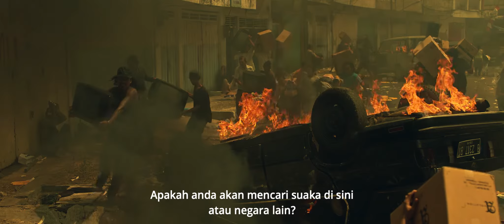Trailer!! Susi Susanti: Love All - Serentak di bioskop 24 Oktober 2019!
Menjelang Hari Sumpah Pemuda, ada film bagus yang WAJIB kalian tonton nih guys!! Susi Susanti: Love All akan tayang serentak pada 24 Oktober 2019!!

PB Jaya Raya, telah melahirkan para juara dunia, salah satunya Susi Susanti.

Semangat, pengorbanan, dan rasa cinta tanah air yang dimiliki Susi Susanti, diangkat dalam layar lebar berjudul "Susi Susanti: Love All" 👏🏼👏🏼👏🏼

Film ini menceritakan proses perjuangan untuk menjadi atlet bulutangkis, kisah cinta, dan konflik karier dari Susi Susanti.

Nah, pada film ini, Bapak Ir. Ciputra bertindak sebagai Honorary Executive Produser, sehingga film ini diprediksi akan menjadi serbuan masyarakat pencinta bulutangkis guys!

Film Susi Susanti-Love All, tayang 24 Oktober 2019 di seluruh bioskop Indonesia! Nonton bareng mimin yuk! ✊🏻✊🏻